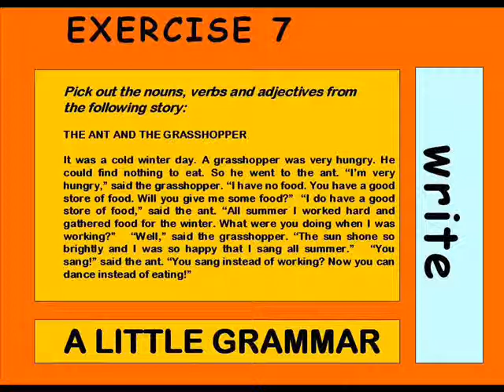write H - Written ENGLISH simple Exercise WRITE H - video 115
Here some basic writing exercises are given.
code :  -WRITE H - -video 115